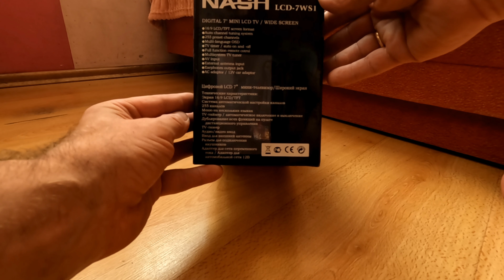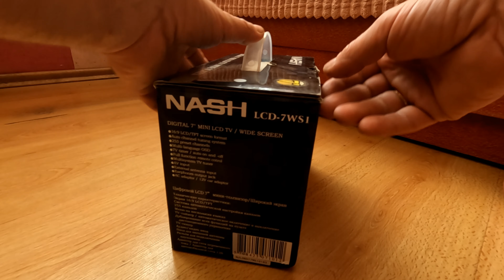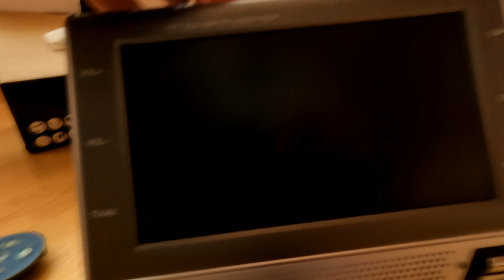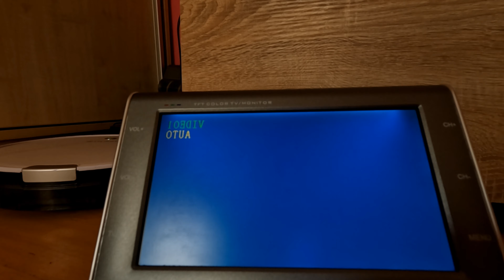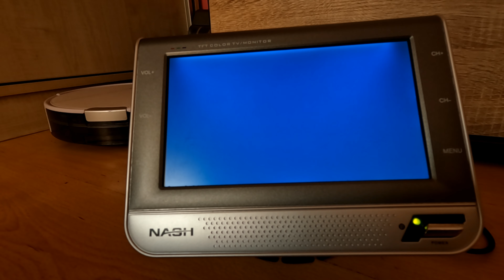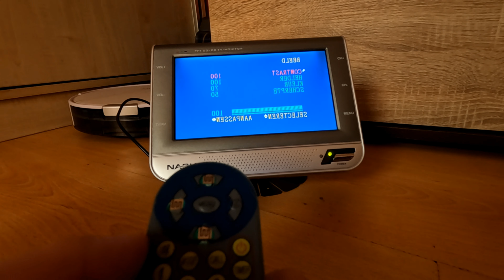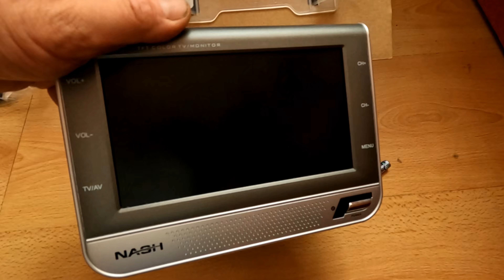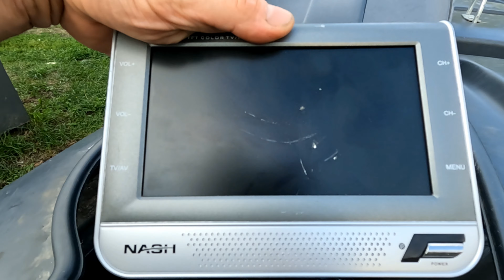Televizoriuko testas .2024.08.20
Pirmo trofėjaus testas ,bet .